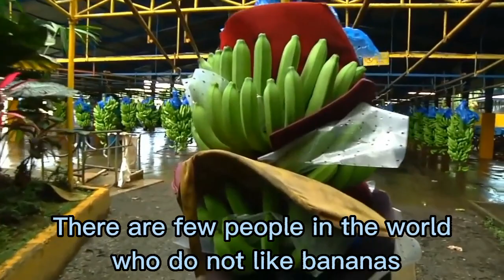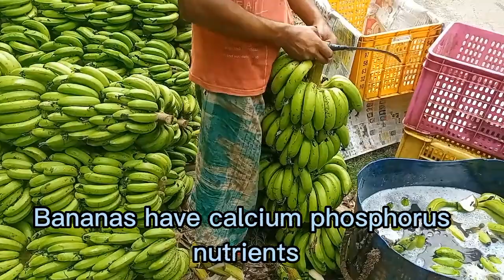How To Banana Harvesting Cableway - Banana Processing | Banana Farm